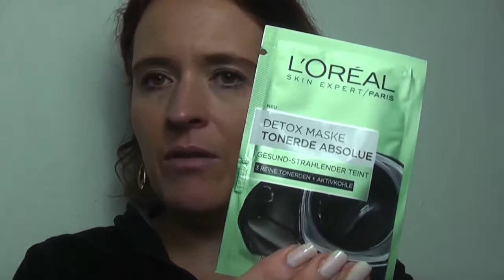Unboxing Glossybox Girls night out Edition Dez 2016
Die Glossybox für den Monat Dezember ist bei mir eingetroffen. Wir packen diese wie immer zusammen aus. Hoffe ihr habt Spaß beim Video und wir sehen uns das nächste mal wieder.

Eure Nadine

Auf dem Gesicht:
3 in 1 easy Match Make up Manhattan
Soft and Clear Kompaktpuder Balea
Liquid Camoflage Concealer 010
Multi Matt Blush  020 La-vender Catrice
Baked Unicorns Heart Highlighter Make up Revolution
Matt Bronzer Essence

Auf den Augen:
Zoeva En Taupe Palette
Build-Up Mascara Isadora Minigröße
Eyebrow Stylist Date with Ash-ton Catrice/ make me brow Essence
Kajal Manhattan Brown
Waterproof Eyeliner Essence

Snapchat: Bella beauty33( den Namen eingeben ganz wichtig! : biene_vicky82200)

Bearbeitungsprogramm: Magix Video Deluxe 2015